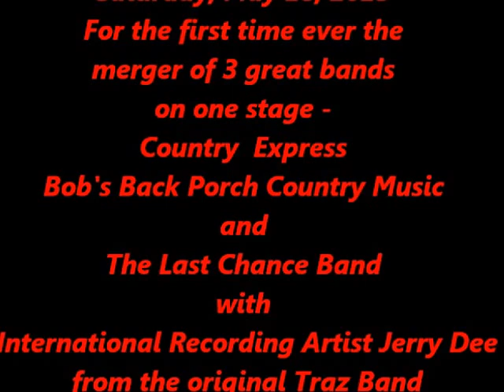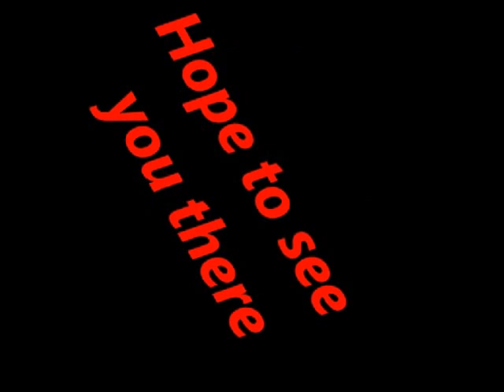Jerry Dee & Friends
Claremont Moose Club, Saturday, May 18, 2013 8:00 p.m. - 12:30 a.m.